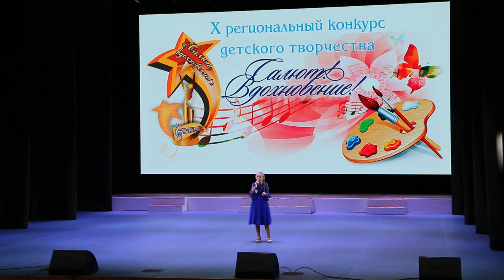Назарук Даша - "Если музыка звучит"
Назарук Даша - "Если музыка звучит" муз.и слова Алексея Ольханского
Лауреат III степени